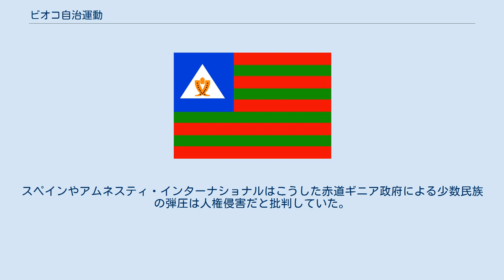ビオコ自治運動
ビオコ自治運動の旗 ビオコ自治運動（ビオコじちうんどう、スペイン語: Movimiento para la Auto-determinación de la Isla de Bioko,MAIB、英語: Movement for the Self-Determination of Bioko Island）は、赤道ギニアの政党。
 赤道ギニアの統治下にあるビオコ島を、同国から分離・独立させようと結成された組織で、もとはスペイン領ギニア(現在の赤道ギニア)からの分離を狙ったブビ同盟(スペイン語: Unión Bubi)が母体。
スペイン領ギニアはブビ族主体のビオコ島、ファン族主体のリオムニという主要2地域により構成されていたが、独立に際してこの2地域が統合されると、総人口で上回るファン族によりブビ族の生活・文化が脅かされる危険性があった。
またスペイン統治下で優先的に権益を保障され、他の部族に比べ高度な教育を与えられたブビ族は、他の民族により特権が奪われることを極度に恐れた。
よってブビ同盟は早くから、ビオコ島をリオムニから行政的に分離させるよう要求していたが、結局1968年に2地域は赤道ギニア共和国として統合、スペインから独立した。
 赤道ギニア共和国のマシアス・ンゲマ初代大統領はファン族出身であり、そのもとでブビ族は徹底的な弾圧にさらされた。
それまでの特権の多くが廃止され、政治運動も禁止されるなど、ブビ同盟が最も恐れていた事態が現実のものとなった。
これは第2代大統領で現職のテオドロ・オビアン・ンゲマによる赤道ギニア民主党(PDGE, ファン族主体)政権が成立した後も続いている。
 ブビ同盟から分裂したビオコ自治運動は、ブビ族がビオコ島では多数派であるという条件や、伝統的なブビ族の酋長の支援を生かし、赤道ギニア政府に対し分離要求を続けている。
だが政府は有力指導者に対する攻撃を間接的、ときには直接的に続け、要求を一切認めていない。
多くの面で独裁的な政権に対し、国際社会は非難の声を強めていたが、近年の赤道ギニアの石油ブームで、各国政府は一転して政権側に好意的に振る舞うようになった。
赤道ギニア亡命政府の問題と共に、ビオコ自治運動の活動も、政権を覆すほどの影響は今後もほとんどないと見られている。
1998年1月21日にビオコ自治運動は首都マラボで暴動を起こした。
ビオコ自治運動の指導者の何人かは弾圧され裁判で死刑や投獄など言い渡されたが、ビオコ自治運動の指導者であるマーティン・プエ（Martín Puye Topete）は5月、反逆の罪で軍事裁判所にかけられ、26年の投獄が宣告された。
7月にプエは投獄中にマラボの病院で死亡した。
死因は拷問と肺炎によるものである。
スペインやアムネスティ・インターナショナルはこうした赤道ギニア政府による少数民族の弾圧は人権侵害だと批判していた。